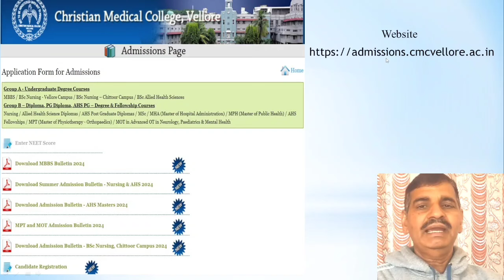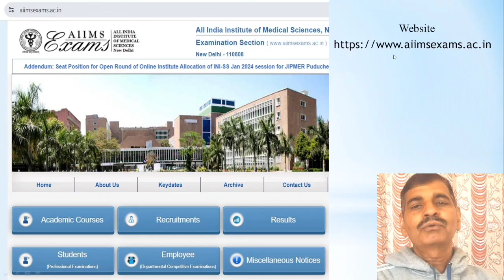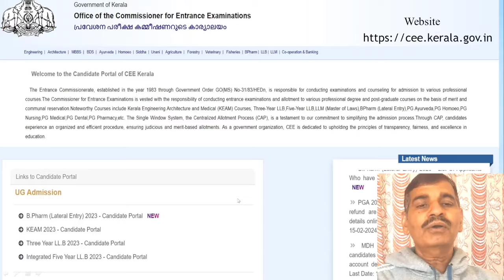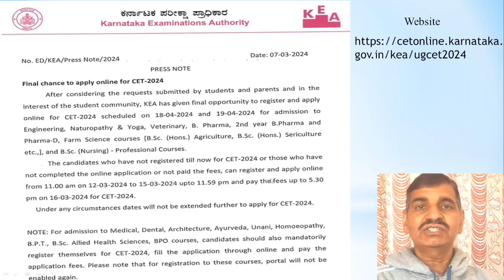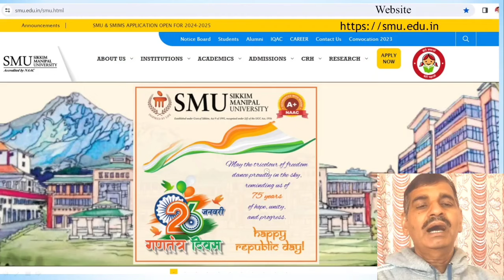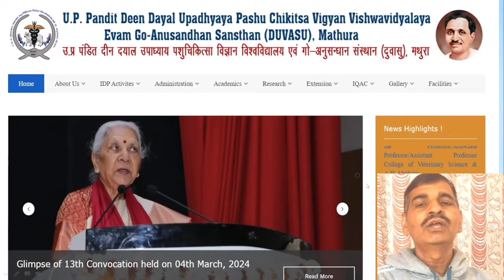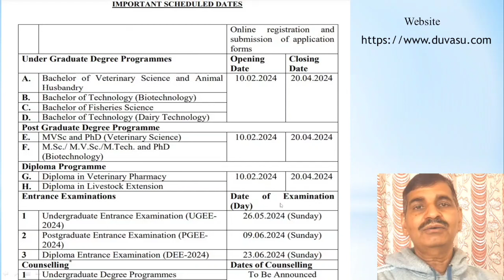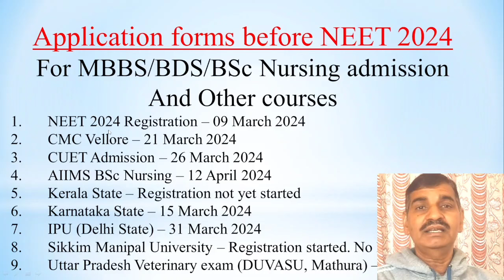NEET 2024 MBBS BDS admission important information !! आपको इस साल admision लेना है तो .. Must watch